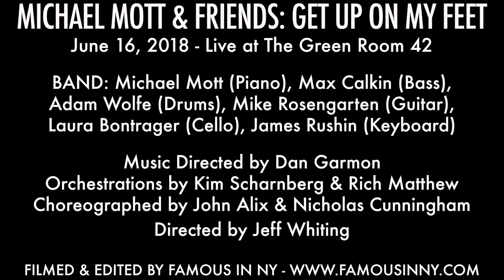"Fly High" - Ashley Spencer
MICHAEL MOTT & FRIENDS
GET UP ON MY FEET: A CELEBRATORY BENEFIT FOR THE ACTORS FUND
Saturday, June 16, 2018 - The Green Room 42

BAND: Michael Mott (Piano), Max Calkin (Bass), Adam Wolfe (Drums), Mike Rosengarten (Guitar), Laura Bontrager (Cello), James Rushin (Keyboard)

Background Vocals by Damian Barray, Lauren Devine,  Lindsay Rider
Music Directed by Dan Garmon
Orchestrations by Kim Scharnberg & Rich Matthew
Choreographed by John Alix & Nicholas Cunningham
Directed by Jeff Whiting